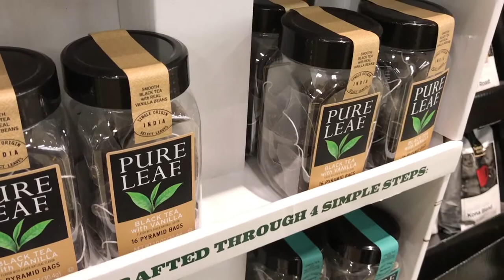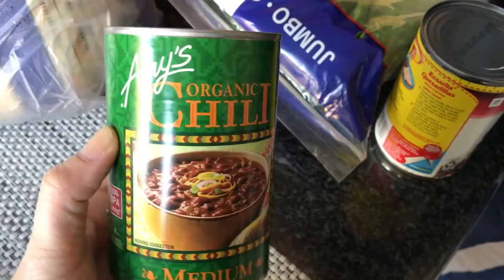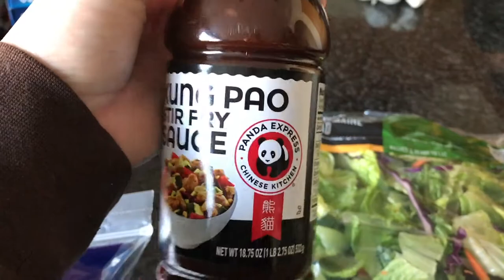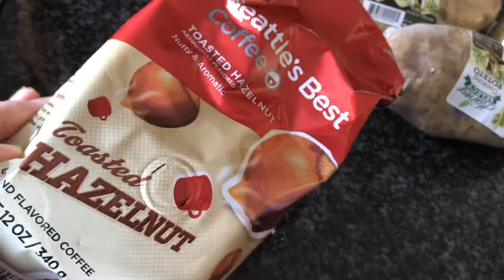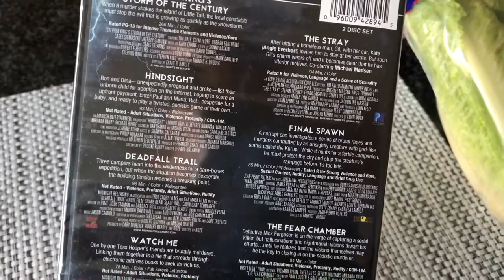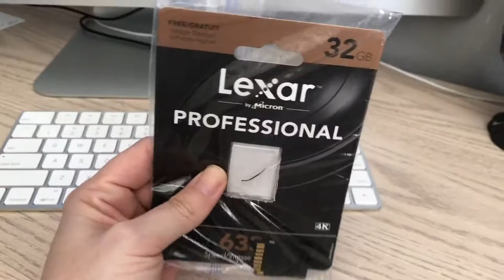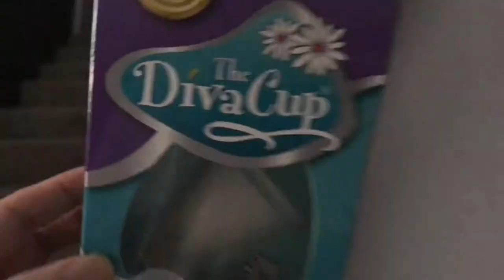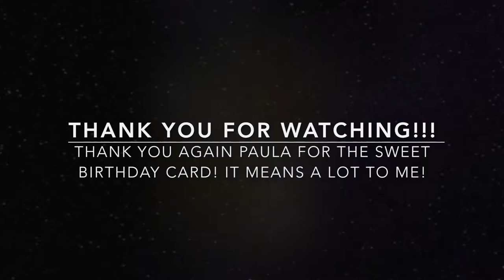Family Fun | Mini Pig Tricks | Office Organization | KUWTF Vlog Nov. 6th - 12th 2016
Items Shown/Mentioned:

✧ DietMinder Journal
✧ Diva Cup
(So far so good with the Diva Cup - I can always do a full review video if interested! Just thought I would share where you can get one if interested!)

Erin Condren - Use This Link To Get $10 Off! - (This also gives me $10 Store Credit)

✧Shop Online Using EBATES!! - Get Cash Back!

✧ Bh Cosmetics

Do You Have a Channel too?!
As a member of the exclusive StyleHaul community, I'm excited to invite you to join the network. Apply to join now!

I use MagicLinks for all my ready-to-shop product links.